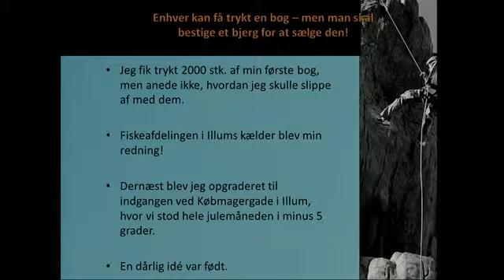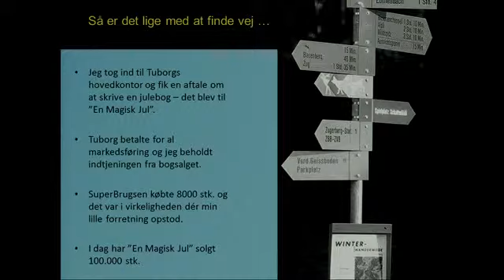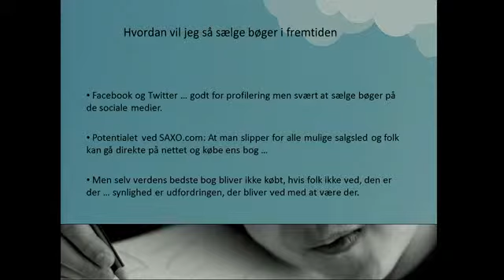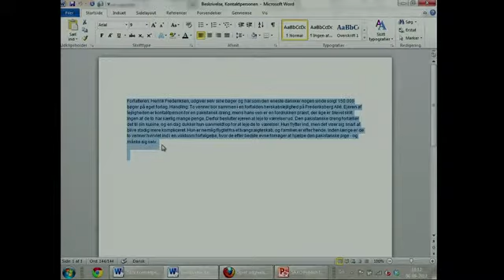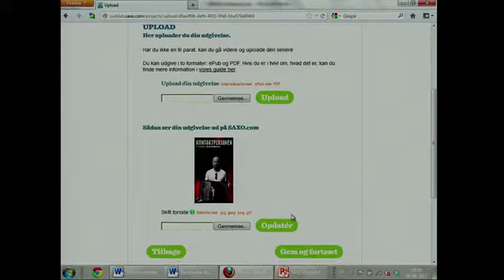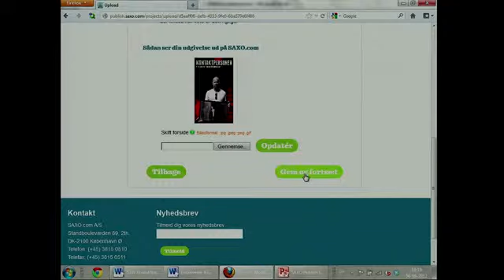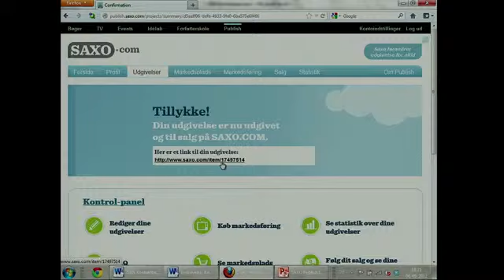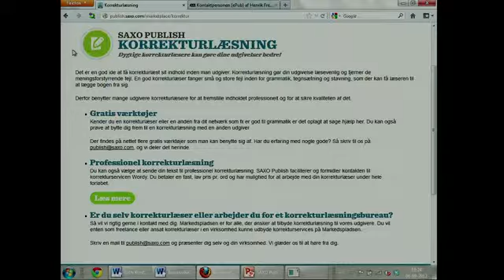SAXO Publish Launch - Henrik Frederiksen og Live Demonstration